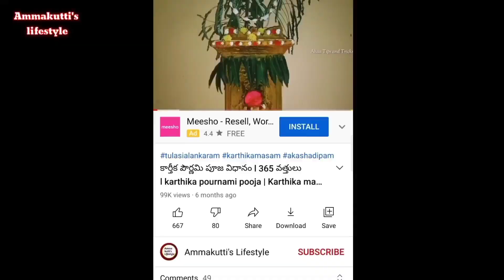"Guru poornima 20 July 2021 wednesday | Today Panchangam | Daily Panchangam | TodayTithi"on YouTube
today panchangam,
today panchangam in telugu,
today panchangam bhakthi tv,